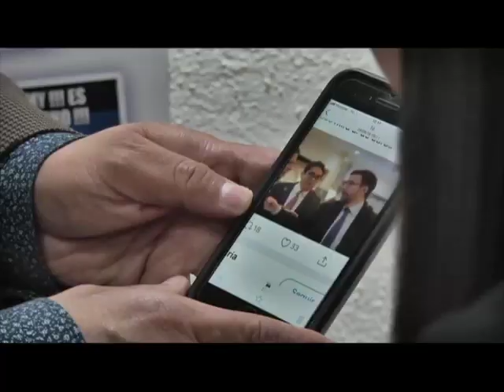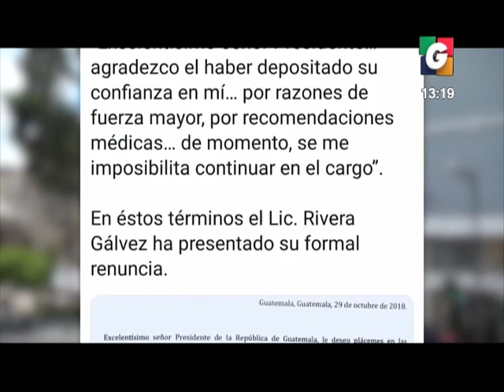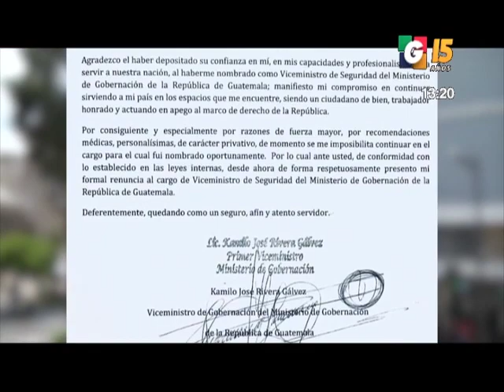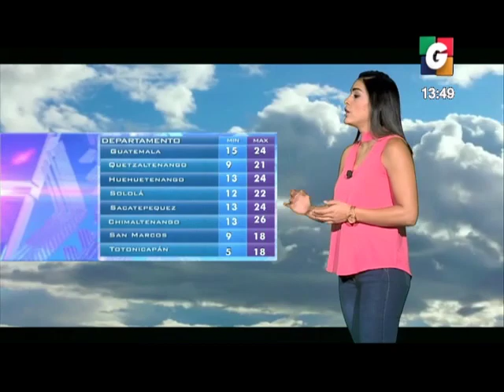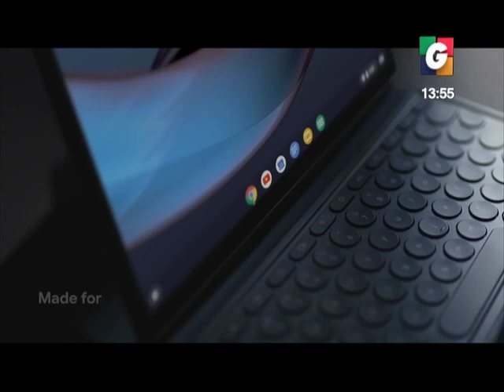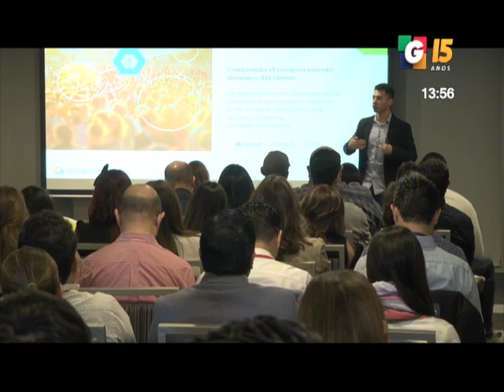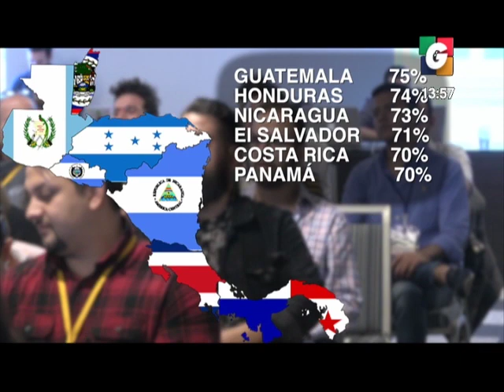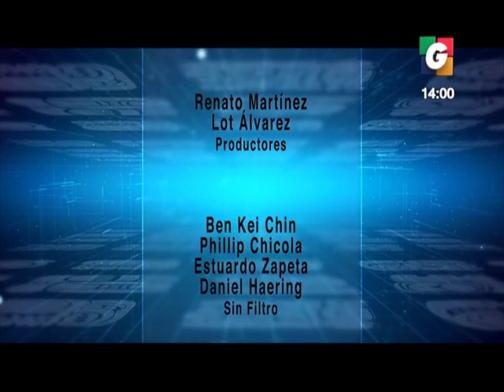Procurador de los DD.HH. arremete contra los diputados por recorte presupuestario | 21Nov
[ENCABEZADOS POR JOVIEL]
Maestros pernoctan bajo la lluvia frente al Congreso en demanda de incremento salarial.

[PDH SIN DINERO]
Procurador de los Derechos Humanos arremete contra los diputados por recorte presupuestario. Cerrarán varios servicios y ni siquiera podrán terminar el 2019 por el castigo económico.

[MÁS FRÍO Y LLUVIAS]
Prepárese para bajas temperaturas y lluvias este fin de semana por la llegada de un frente frío al país.

[CONTAMINACIÓN AL LÍMITE]
Preocupan graves efectos de la contaminación en los cuerpos de agua del mundo. Encuentran muerto a un cachalote con más de 6 kilos de plástico en su estómago.